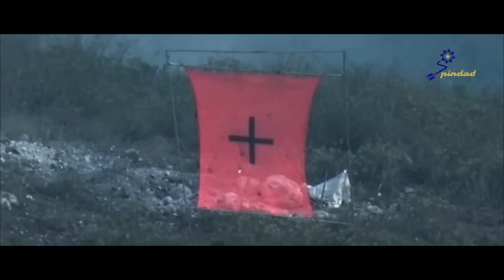Kaplan MT TEST ve GÖSTERİ ATIŞLARI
ve
Kaplan MT Hareketlilik ve Performans Testi

(Kaplan MT Firing, mobility and performance test.)

KAPLAN MT:
FNSS-PT Pindad tarafından Ortak Geliştirilen KAPLAN MT’nin gelişmiş balistik ve mayın koruma sistemlerine sahip tasarım mimarisi, aynı zamanda piyade birlikleri için yakın ateş desteği sağlayan mühimmattan tanksavar mühimmata kadar uzanan geniş bir ateş gücü çeşitliliğinin kullanılmasına imkân tanır.

Hoşunuza Gittiyse Like Atıp Ve Abona Olabilirisiniz.

**Kullandığım Programlar:**
➤ Adobe Premiere Pro CC  ( Video Edit ):

Anahtar Kelimeler.